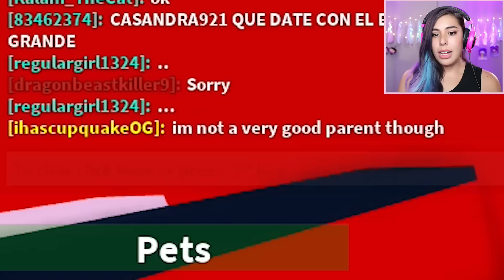ADOPTING A BABY - Roblox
Who has time for real babies when you have Roblox babies! I raise a family in Roblox adopt a baby!